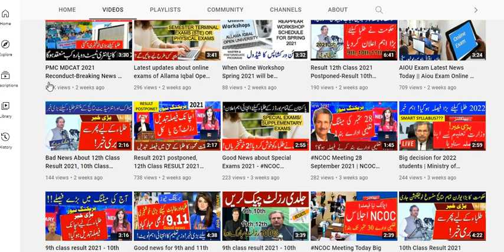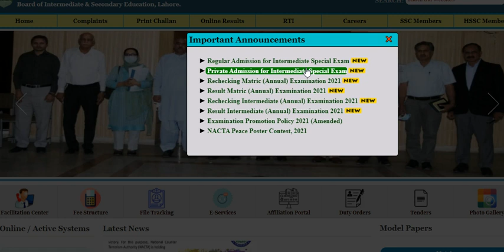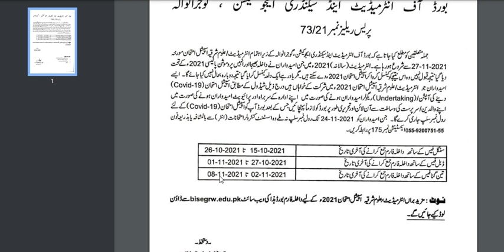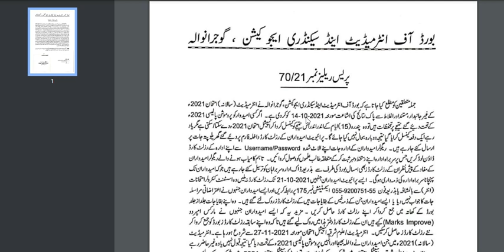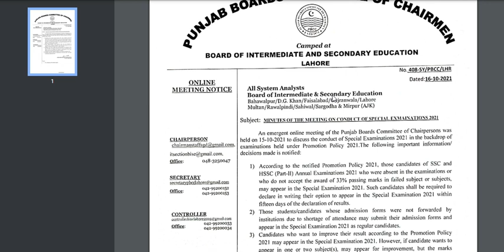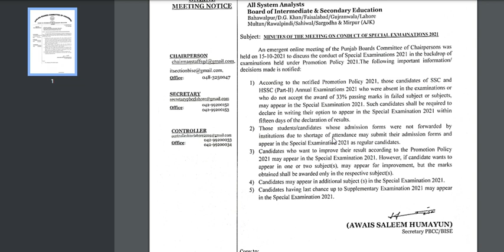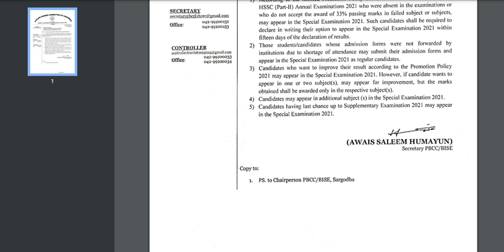PBCC Notification about Special Exams | How to Apply for Special Exams | @AHA Assistance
In this video I will tell you about the PBCC Notification about Special Exams | How to Apply for Special Exams in lahore, gujranwala, bhawalpur, multan, D.G khan, sahiwal, rawalpindi board
PBCC has issued an important Notification about Special Exams to be conducted in November 2021.
How to Apply for Special Exams through official websites of different boards.

13 Detik lele viral video original
@AHA Assistance